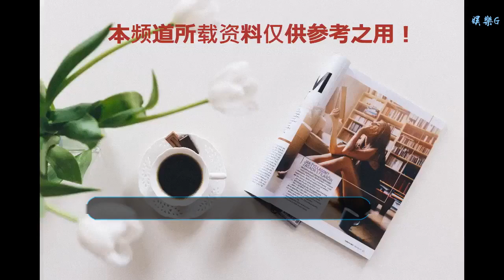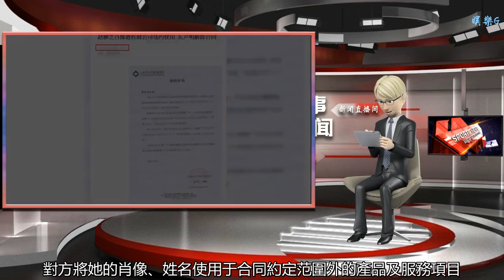李小璐等藝人卷入某保健品輿論旋渦，趙雅芝率先發聲澄清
谢谢！

      原標題：李小璐等藝人卷入某保健品輿論旋渦，趙雅芝率先發聲澄清
            近日，某保健品因涉嫌夸大療效，虛假宣傳等諸多問題，引起廣泛關注，相關部門已經進駐調查。任何品牌惹上官司，都會有娛樂圈藝人躺槍。很多網友就扒出趙雅芝曾為該品牌代言、李小璐、宋小寶等曾為該商家老板愛子婚禮送祝福等舊事。

還有網友挖出該商家2014年十周年慶典的時候，孟非擔任主持，孫楠、費翔等人傾情獻唱。

最慘的是趙雅芝。她曾經為該品牌做過代言，很多網友指責趙雅芝可能因為這個代言晚節不保。

12月29日凌晨，趙雅芝工作室率先發聲澄清，早在2014年，趙雅芝在代言該商家旗下某產品時，對方將她的肖像、姓名使用于合同約定范圍外的產品及服務項目，構成嚴重違約。2014年12月20日，趙雅芝就委托律師發表聲明，單方面解除與該公司代言合同。

工作室還給出相關報道鏈接，發布日期是2014年12月20日。

網友們紛紛支持趙雅芝舉起法律武器維權，但同時也提醒趙雅芝，以后擦亮眼睛，別什么廣告都接。不過還有網友認為，趙雅芝此舉是蹭熱度，不知這波人是怎么想的。無論如何，這次也算是給所有藝人敲響了一記警鐘，接代言之前，還是好好考察一下吧！畢竟她們有一大票粉絲，會影響到公眾消費時的選擇。